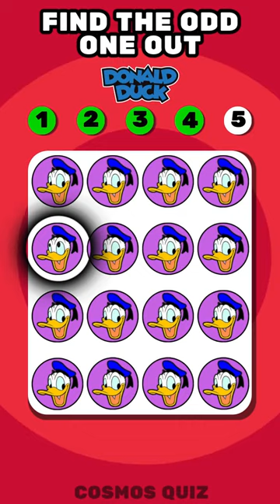Donald Duck Challenge: Spot the Odd One Out! 🦆 🔍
Dive into the world of Donald Duck with our latest interactive challenge! 🕵️‍♂️ Are you ready to put your observation skills to the test and spot the odd one out? Via "Donald Duck Challenge: Spot the Stranger! 🦆 🔍" This isn't just any quiz; it's a journey through Donald Duck's most memorable moments, with a twist that will keep you on your toes. 🌟✨

🚀👨‍👩‍👧‍👦 Whether you're a Disney aficionado or just love a good challenge, this video is perfect for you. Can you beat them all and emerge as the ultimate Donald Duck expert? Let's find out! 🏆🎉